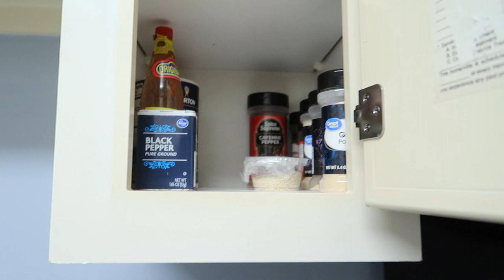Army Husband Surprise Homecoming 2020! | Vlogmas 2020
Army Husband Surprise Homecoming | Vlogmas 2020

Pink Computer Case
External Hardrive